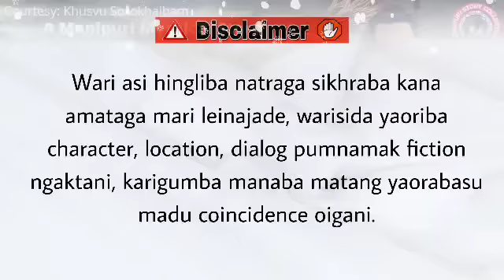Tubi Lairen (2) / Asi leibak tagi hallkpa.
Tubi Lairen

Chapter 2

Author - Karnajit Laitonjam